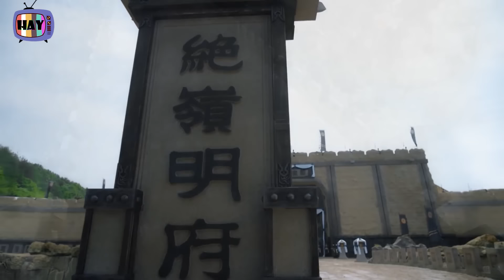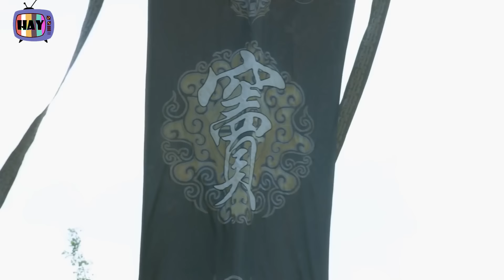SONG UYÊN TÁI XUẤT tập 01 - Phim kiếm hiệp ngôn tình võ thuật Trung Quốc [Thuyết Minh]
TV Hay | SONG UYÊN TÁI XUẤT tập 01 | Phim kiếm hiệp ngôn tình võ thuật Trung Quốc [Thuyết Minh]
Bản quyền thương mại được cấp phép bởi: Media Culture Company